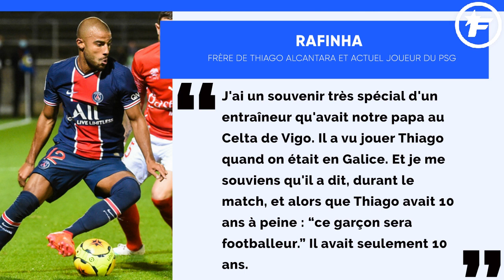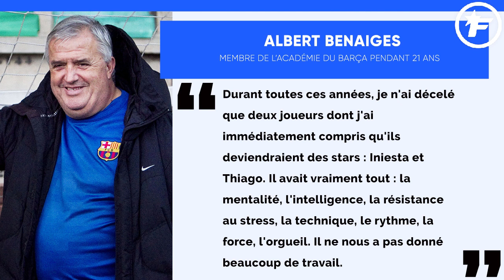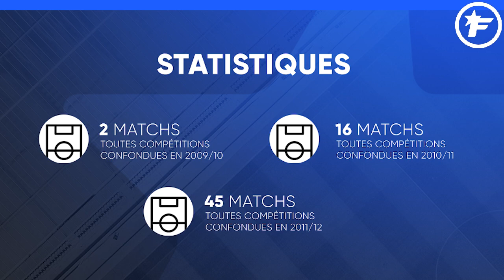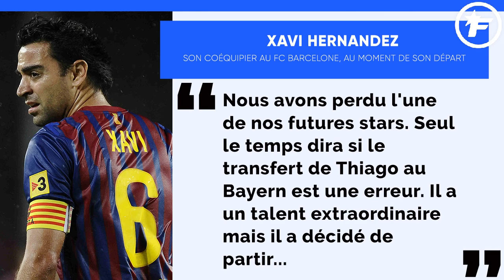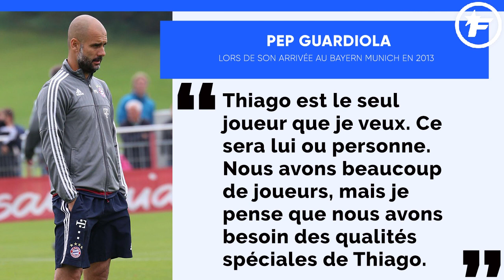Le fabuleux destin de Thiago Alcantara, de son échec au Barça au sommet de l'Europe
23 août 2020, Lisbonne. Le Bayern Munich retrouve la joie de soulever la Ligue des champions après une victoire en finale du Final 8 contre le Paris Saint-Germain (1-0). Un homme est véritablement sorti du lot pour cette formule spéciale de la C1 : Thiago Alcantara. Pour sa dernière compétition avec le Bayern, l'international espagnol réalise un récital que ce soit en quarts de finale contre le Barça ou en demies contre l'OL. Désormais, il en est à 2 Ligues des champions sur son palmarès. La première avec le club allemand, après 8 années passées au club. Justement, après autant de saisons en Bavière, le milieu de terrain, à un an de la fin de son contrat, a choisi de partir. Pour le plus grand regret des dirigeants et des supporters munichois. Mais à 29 ans, Alcantara veut de nouveau se mettre en danger. Direction Liverpool qui débourse 30 M€ en septembre pour s'offrir ses services.

Huit ans plus tôt, c'était pour quasiment la même somme (24,5 M€) que le Bayern Munich était venu chercher, celui qui avait alors le statut d'espoir, au FC Barcelone. À l'époque, l'entraîneur du club allemand s'appelle Pep Guardiola et avant de s'engager en Bavière, avait fait promettre à ses dirigeants de recruter le milieu de terrain. C'est que le technicien connait bien le joueur. C'est lui qui lui a fait confiance à 16 ans seulement au début de sa carrière d'entraîneur en le lançant en quatrième division espagnole avec la réserve du Barça. C'est lui aussi qui deux ans plus tard, le propulse dans le grand bain de la Liga avec le FC Barcelone sur la pelouse de Majorque. Thiago Alcantara n'a alors que 18 ans. Durant trois saisons, Guardiola va de plus en plus lui faire confiance jusqu'à lui faire obtenir le statut de grand espoir du club catalan.

Malheureusement, les espoirs ne vont pas être confirmés. La faute à Tito Villanova qui ne lui fait pas autant confiance que Guardiola. Et la faute aux blessures qui commencent à empoisonner la vie de Thiago Alcantara, le laissant plusieurs semaines d'affilée sur le carreau. C'est à l'été 2013, face au manque de confiance du Barça, qu'il décide de faire ses valises pour le Bayern, avec le succès que l'on connaît. Ce déménagement en Bavière est loin d'être le premier dans la vie de l'Espagnol. Son enfance a même rythmé par cela. Fils du champion du monde 1994 avec le Brésil, Mazinho, il a suivi son père et sa famille sur deux continents, l'Europe et l'Amérique du Sud. Né en Italie, il va passer quelques années au Brésil, faisant ses débuts au sein de l'académie de Flamengo, avant de vivre une grande partie de son enfance en Espagne entre Vigo, Valence et Elche. Une habitude globe-trotter qu'Alcantara a perpétué en venant découvrir l'Angleterre et Liverpool. Et prouver qu'après l'Espagne et l'Allemagne, il peut aussi s'adapter au rythme fou de la Premier League.